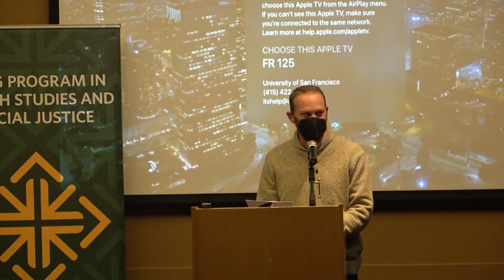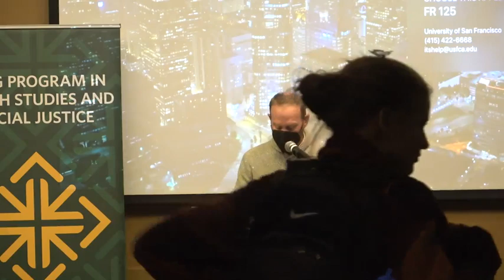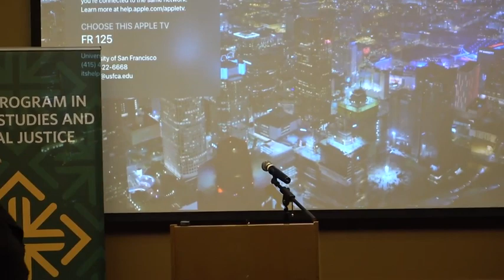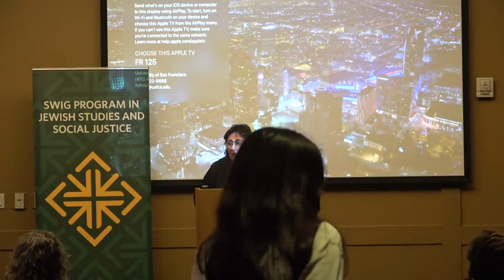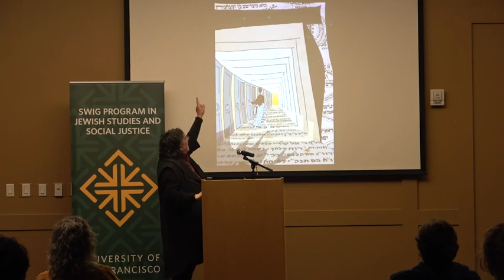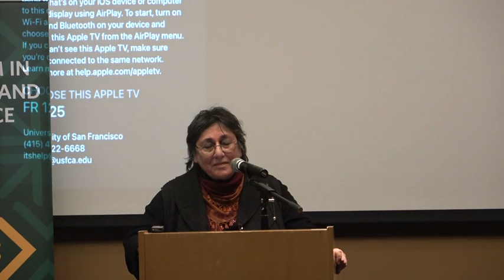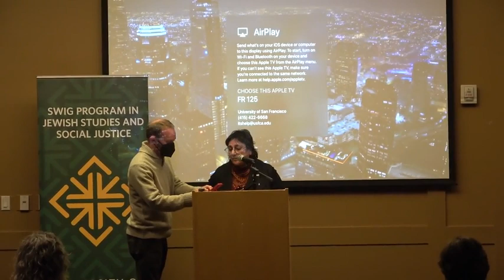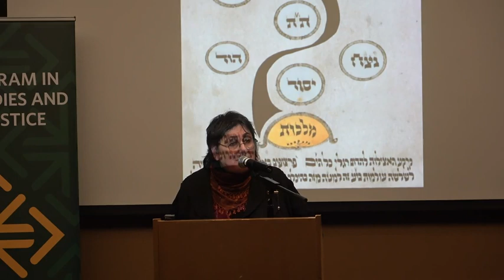"Malkah's Notebook" Lecture with Dr. Mira Amiras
Wednesday, Nov. 16th, 2022 | 6:30-8:00pm | Fromm Hall

Parts bedtime story, poem, and journal, and coupled with highly evocative illustrations, Malkah’s Notebook (2022) is a graphic novel about and love letter to the Hebrew alphabet. The profound illustrated book tells the story about the relationship between young Malkah and her father, who tries teaching her to read Torah. But with each piece of learning, Malkah’s questions multiply. Within the very first line of the book of Genesis, she discovers a secret story of creation, which opens a door to life’s greatest mysteries. Her journey takes her through Jewish mystical texts, far-off places, archaeological digs, ancient gods, and ultimately into the nature of existence itself. The author and creator of this groundbreaking graphic novel, Dr. Mira Amiras, will discuss her process in creating this extraordinary graphic novel, as well as her subsequent film, The Day Before Creation.